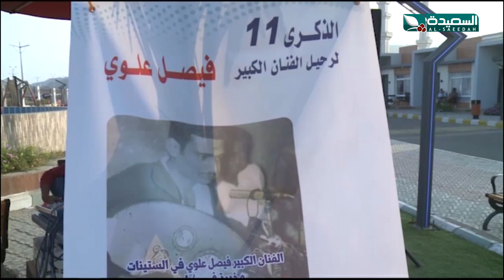فعاليات الذكرى الحادية عشر لرحيل الفنان الكبير فيصل علوي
فعاليات الذكرى الحادية عشر لرحيل الفنان الكبير فيصل علوي ، التقرير جزء من برنامج صدى الأسبوع 12 فبراير 2021م مع عبدالسلام الشريحي والذي يبث الجمعة في الثامنة والنصف على قناة السعيدة